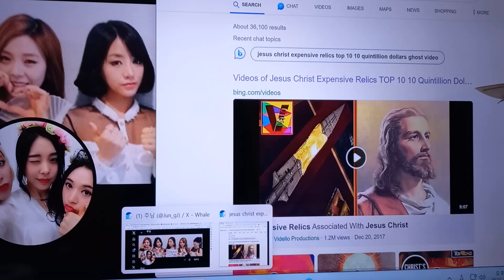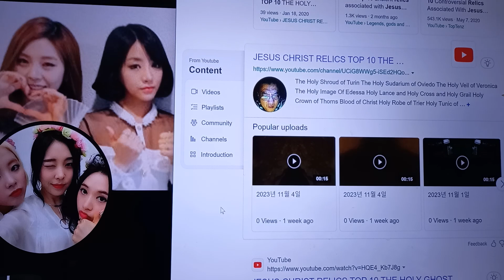LADIES CODE RESAE C EUN B DDI I LOVE YOU!(레이디스 코드 리세씨 은비띠 사랑합니다!)